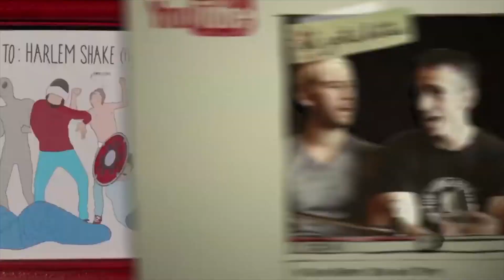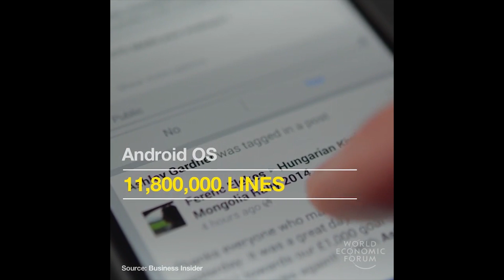The Big numbers: Google!!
Let's take a deep dive into the number theory behind Google and strip down the analytics behind Google's success!!